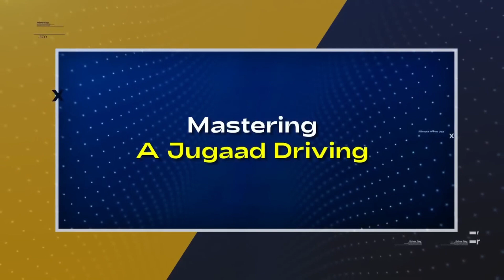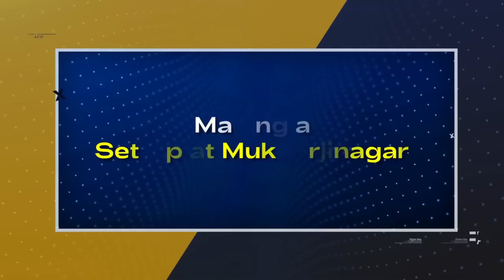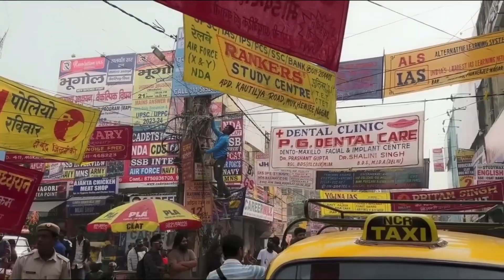12th Fail Movie Shooting - Behind the Scenes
12th Fail Movie Shooting - Behind the Scenes 12thfail manojsharma @TheLallantop
12th fail movie
12th fail movie download,
12th fail movie shooting,
12th fail movie download in filmyzilla,
12th fail movie release date
12th fail movie review
12th fail movie real story,
Manoj and Shraddha interview,
12th fail movie download vegamovies
12th fail movie collection
12th fail movie actor
12th fail movie available on
12th fail movie available on which ott platform
12th fail movie amazon prime
12th fail movie anurag pathak
12th fail movie all real character
12th fail movie age limit
12th fail movie available languages
12th fail movie about
12th fail movie available in telugu
12th fail movie actress
12th fail movie actress name
12th fail actors
12th fail book price
12th fail movie based on
12th fail movie box office collection
12th fail movie budget
12th fail movie bookmyshow
12th fail movie budget and collection
12th fail movie based on which ips officer
12th fail movie based on real story
12th fail movie booking
12th fail movie bilibili
12th fail movie character
12th fail movie captions for instagram
12th fail movie com
12th fail movie clips download
12th fail movie collection in hindi
12th fail movie certificate
12th fail movie collection worldwide
12th fail movie collection sacnilk
12th fail movie caption
12th fail movie cast
12th fail movie download hd mp4moviez in hindi 720p
12th fail movie download in filmyzilla 720p filmywap hindi
12th fail movie download telegram link
12th fail movie download hd mp4moviez in hindi
12th fail movie download filmyzilla
12th fail full movie download
12th fail movie director
12th fail movie download filmyzilla telegram link
12th fail full movie download filmyzilla
12th fail movie vikas divyakirti
12th fail movie earnings
12th fail movie explained
12th fail movie ending
12th fail movie english subtitles
12th fail movie editor
12th fail movie ending scene
12th fail movie elante
12th fail movie explained in hindi
12th fail full movie
12th fail film
12th fail ebook
12th fail movie full movie
12th fail movie free me kaise dekhe
12th fail movie filmyzilla la
12th fail movie full download
12th fail movie filmyzila com
12th fail movie filmyzilla 480p
12th fail movie facebook
12th fail movie full video
f films
12th fail movie google drive
12th fail movie gauri bhaiya real name
12th fail movie google drive link
12th fail movie gauri bhaiya real photo
12th fail movie gauri bhaiya
12th fail movie genre
12th fail movie ghatkopar
12th fail movie gold cinema thane
12th fail movie gross collection
12th fail movie grade
12 fail movie
12th fail movie heroine
12th fail movie hero
12th fail movie hotstar
12th fail movie hd download in filmyzilla
12th fail movie hindi download mp4moviez
12th fail movie hit or flop
12th fail movie hours
12th fail movie hd images
12th fail movie how many hours
12th fail trailer
12 fail full movie
12th fail movie is based on whom
12th fail movie in telugu
12th fail movie imdb rating
12th fail movie ibomma
12th fail movie in which ott
12th fail movie in telugu ott
12th fail movie information
12th fail movie inspired by
12th fail movie is real story
is 12th fail movie available on netflix
12th fail movie jio cinema
12th fail movie jalgaon
12th fail movie justwatch
12th fail movie jhansi
12th fail movie jodhpur
12th fail movie jabalpur
12th fail movie jaipur
12th fail movie jammu
12th fail movie jamshedpur
12th fail movie jhv mall varanasi
12th fail movie kaha dekhe
12th fail movie kis par bani hai
12th fail movie ke real hero
12th fail movie kaha se dekhe
12th fail movie kolhapur
12th fail movie kutty movies
12th fail movie kab release hogi
12th fail movie kitne ghante ki hai
12th fail movie kahan dekhen
12th fail movie kitne hours ki hai
twelfth fail movie
12th fail movie length
12th fail movie live
12th fail movie language
12th fail movie link on telegram
12th fail movie latur
12th fail movie live streaming
12th fail movie launch date